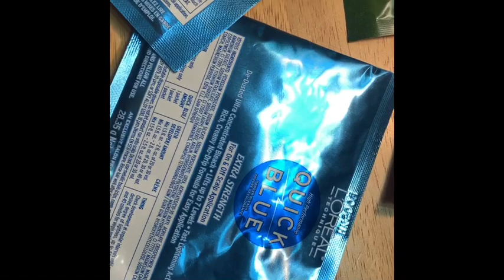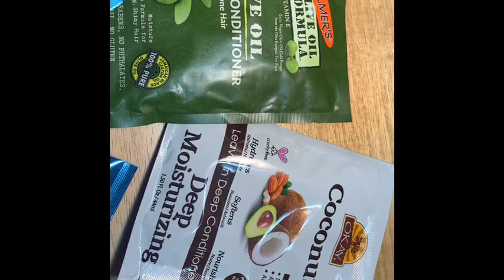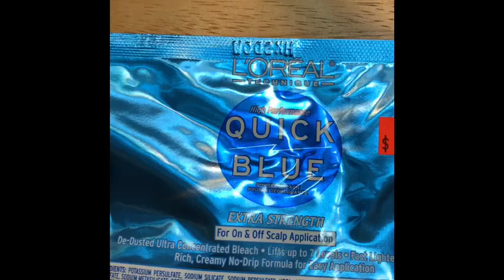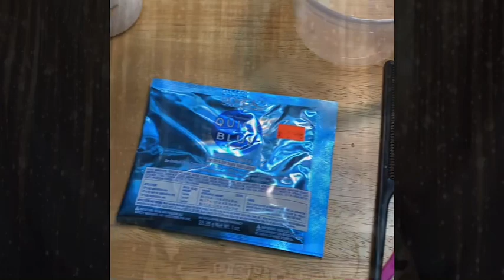How to bleach natural hair in PLATINUM BLONDE‼️~Easy/Safe steps👩🏼‍🦳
Products:

L’Oréal- Quick Blue ( powder bleach)
Superstar- Volume 30
Mixing bowl
Mixing brush
Tail comb
Plastic cap
Eco gel- Coconut oil styling gel
Palmer’s olive oil formula- hair moisturizer
Okay coconut- Leave in deep conditioner

Steps:

1. Pour quick blue powder bleach in mixing bowl

2. Pour volume 30 into mixing bowl with powder bleach until equivalent to the powder.

3. Take mixing brush and mix the volume 30 and powder bleach. Please do ensure it’s nice and creamy

4. Apply the mixture to hair

5.After that use a plastic cap to cover your hair. (It helps to process the hair faster)

6.Leave it for your desired time but mines was 1hr for my first bleach and 30 minutes for my second bleach.

7. Use your desired shampoo and conditioner

8.Wash hair out

9. Apply leave in treatment to help to prevent hair from damage.

10. Style hair 👩🏼‍🦳

Media:
I.G- Sexy_chellae17

Koffee- Lockdown instrumental